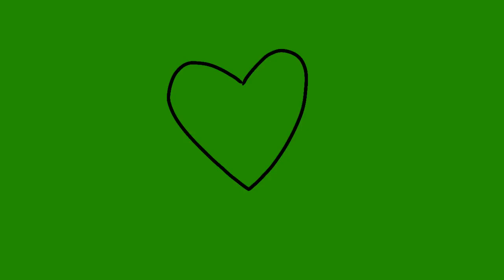Blood Flow meme || batim [flash warning] bendy x Boris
I sHiP bEnDy x BoRis X3

This is kinda cringe :,D